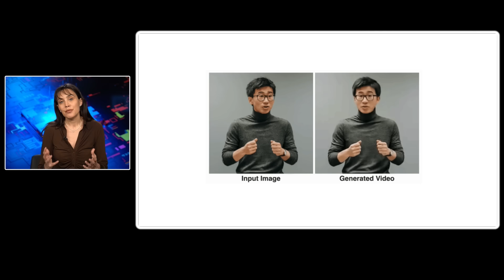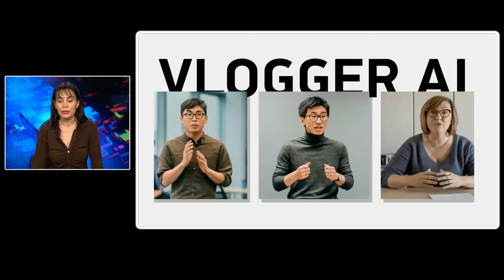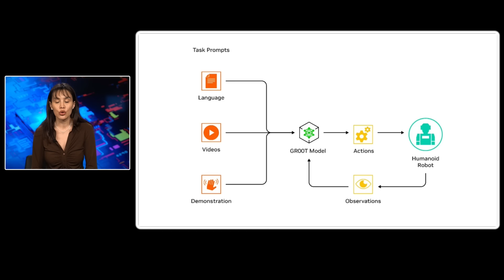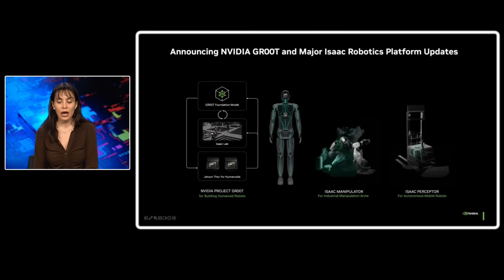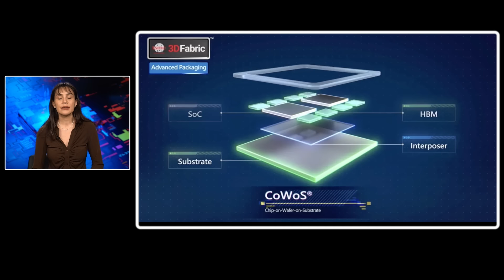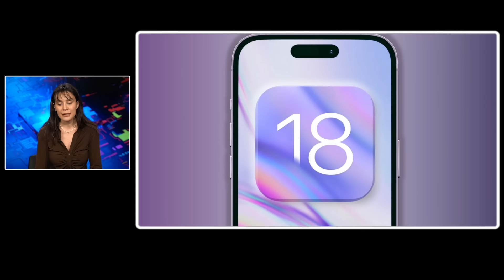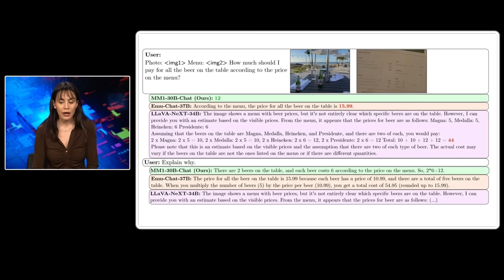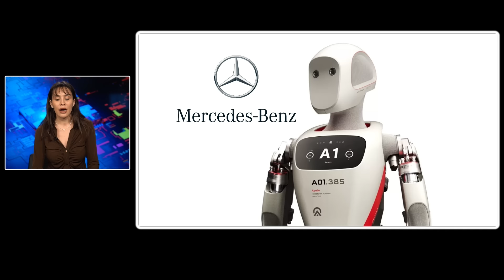Sadece Düşünerek Satranç Oynanabilir Mi?